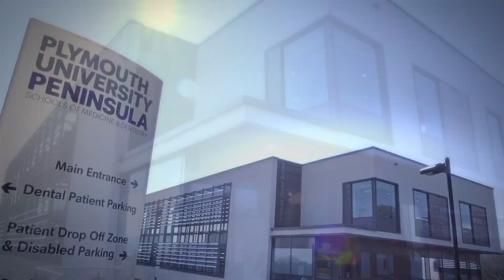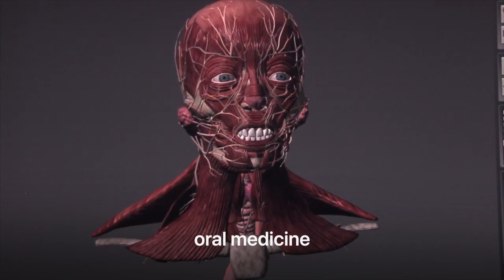Top 5 Dental Schools In The UK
Dentistry is one of the most difficult academic fields to get into at UK institutions, requiring excellent academic standing and cognitive abilities. 📚💭 A dental program typically lasts five years and involves practical sessions and medical knowledge.
🦷🩺 Choosing the right dental school is crucial, and the UK has some of the best in the world. 🇬🇧💯
Here are the top 5 dental schools in the UK for those considering dentistry as a career:.🎓

TIMESTAMPS
00:00 - Introduction
01:03 - Number 5
01:50 - Number 4
03:27 - Number 3
04:20 - Number 2
04:39 - Number 1